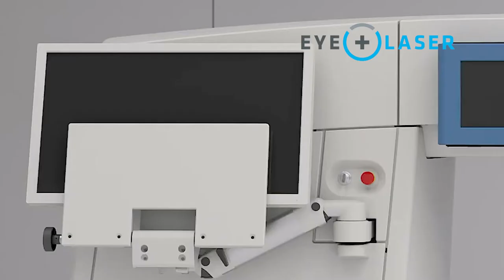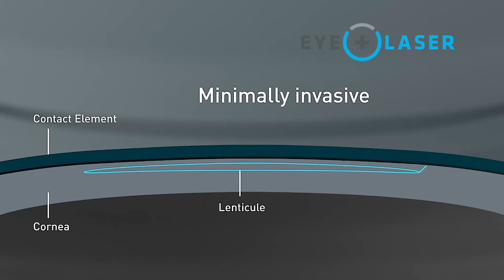SmartSight Augenlaser im Überblick: Ablauf, Vorteile, Anwendungsbereich Zürich, Wien, EyeLaser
SmartSight Augenlaser die neue Generation der Lentikelextraktion! Hier wir jetzt auch eine bessrere Korrektur der Hornhautverkrümmung und eine präzisere sg. Zentrierung erreicht.

Augenlasern, Femto-Lasik, PRK, Trans-PRK, LASEK, Smartsight, Lentikelextraktion im Herzen von Zürich. Ihr kompetenter Ansprechpartner für hochqualitative Augenlaser Behandlungen!

Oder nehmen Sie direkt Kontakt zu unserem Eyelaser-Team in Wien und Zürich auf:

EYELASER WIEN & ZÜRICH
Opernring 1, Stiege R, 5. Stock
A-1010 Wien
eyelaser.at

Strehlgasse 33
CH-8001 Zürich
eyelaser.ch